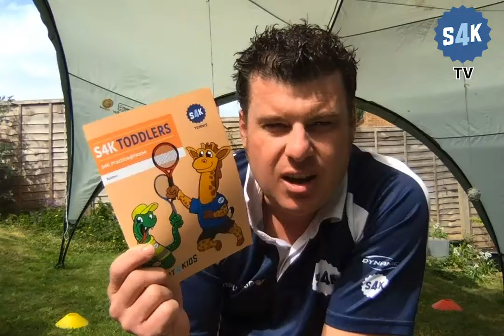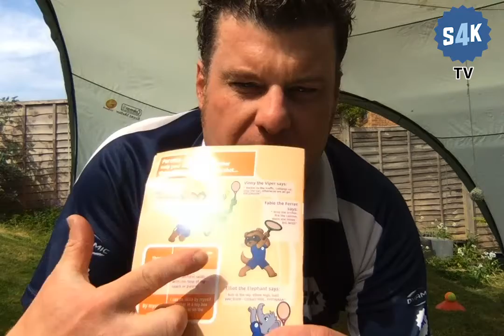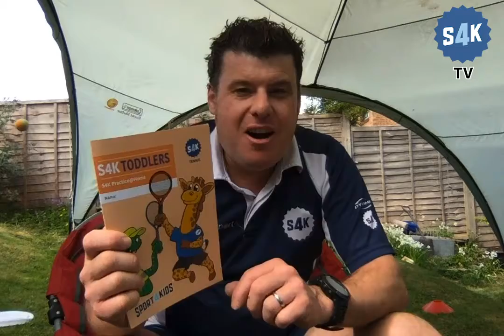S4K Tennis toddler wk 3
S4K TV brings you our S4K Toddlers lesson for parents and children (aged 18mnth-3 years) to get involved with and Practice@Home!